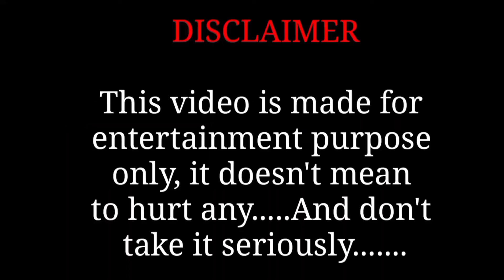Adirindey Song Drawing Meme | Macherlaiyojakavargam | Nithiin | Krithi Shetty | funny drawing art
Adirindey Song Drawing Meme | Macherlaiyojakavargam | Nithiin | Krithi Shetty | funny drawing art meme